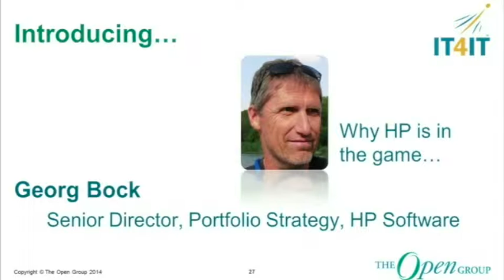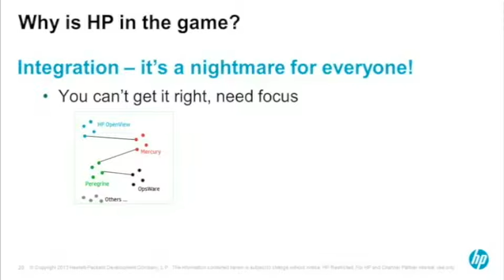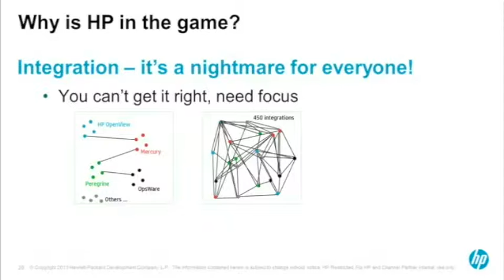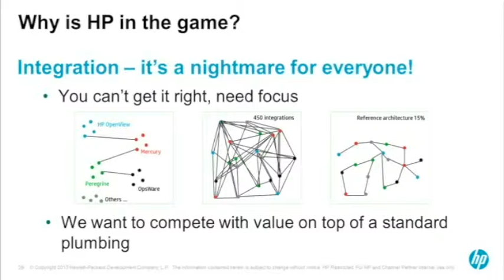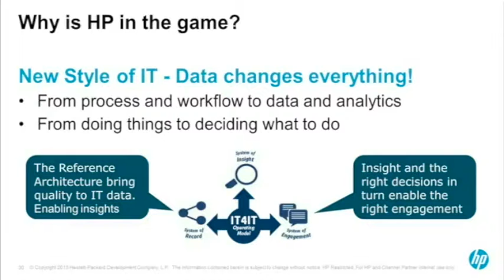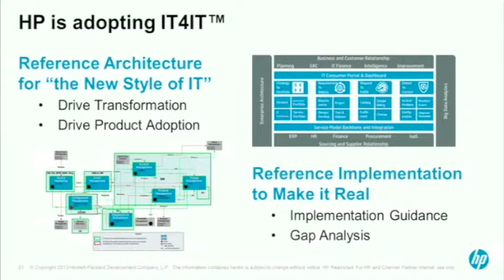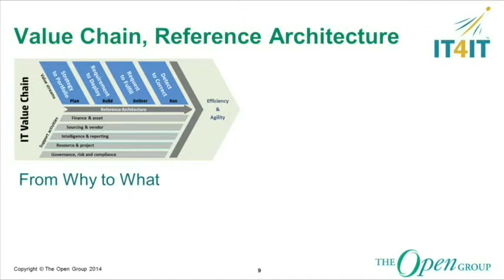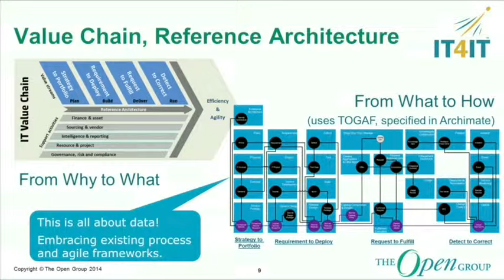IT4IT Forum Launch - October 2014, London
Georg Bock – IT Vendor testimonial on the Value of IT4IT